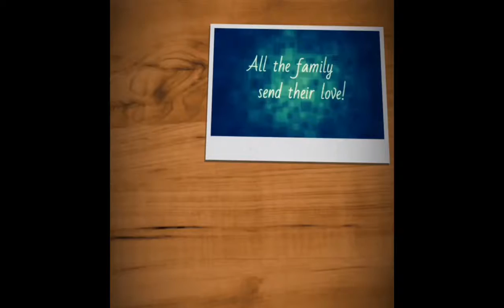Saturday 15th July 2017